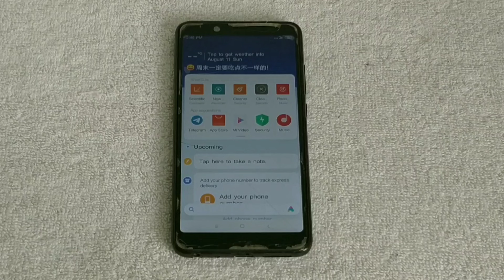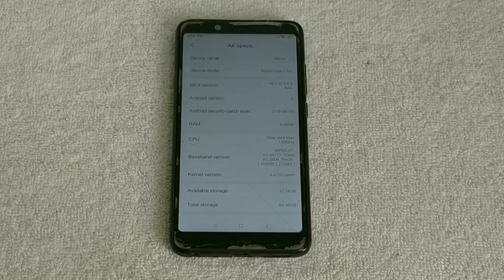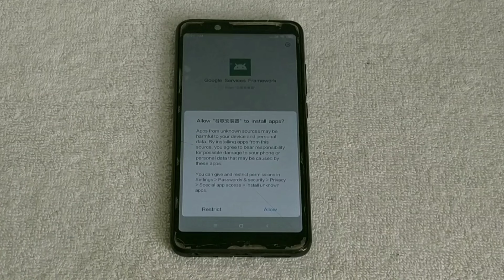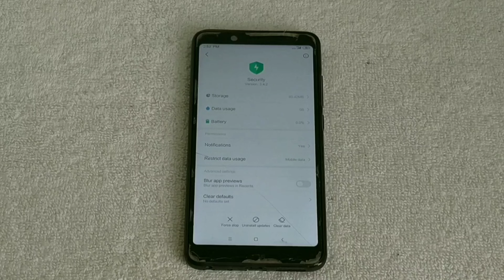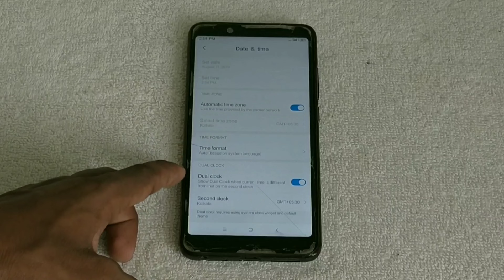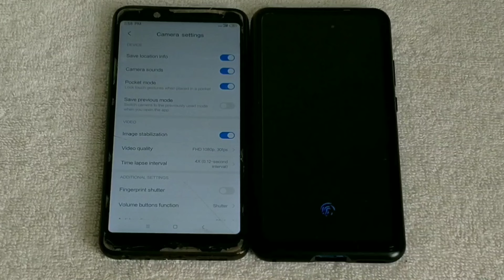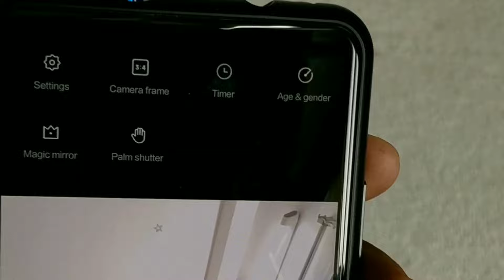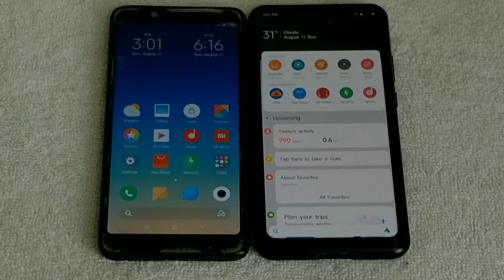MIUI 11 Animation 😲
Get MIUI 11 Animation and Global Dark Mode on MIUI 10